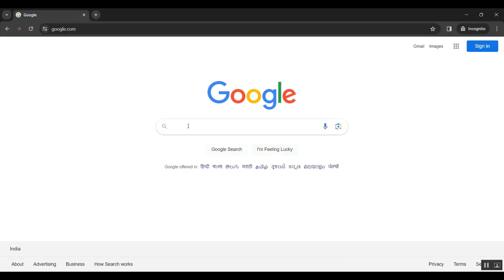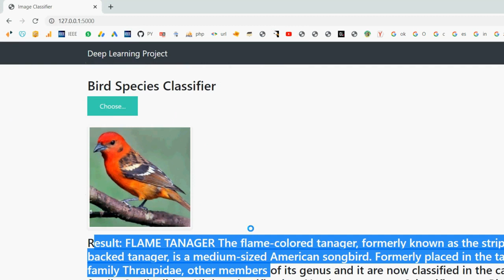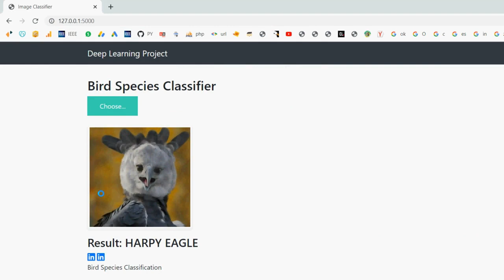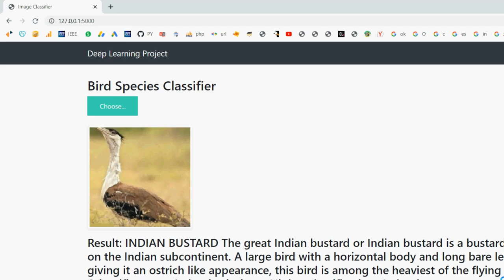Guided Zoom Zooming into Network Evidence to Refine Fine Grained Model Decisions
IEEE PROJECTS 2024 TITLE LIST

* Complete Source Code
* Complete Documentation
* Complete Presentation Slides
* Flow Diagram
* Database File or Dataset
* Screenshots
* Execution Procedure
* Video Tutorials
* Supporting Softwares

Support Specialization
* 24/7 Support
* Ticketing System
* Voice Conference
* Video On Demand
* Remote Connectivity
* Document Customization